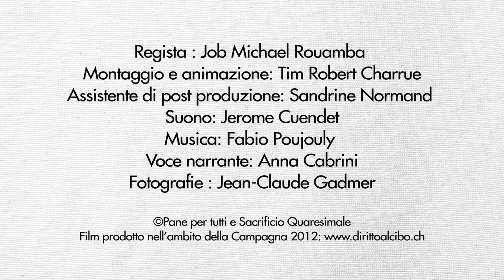Voice in Rio - progetto Coumba Sall, Senegal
Cliccare su „mi piace" per scegliere se sarà questo oppure un altro progetto ad essere presentato all'opinione pubblica mondiale in occasione del Summit ONU di Rio.

Coumba Sall, contadina in Senegal